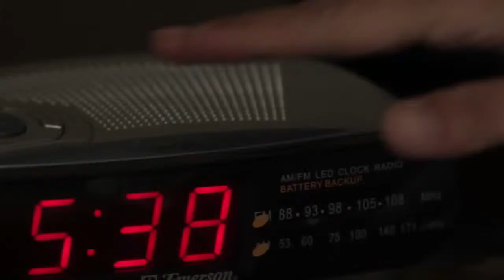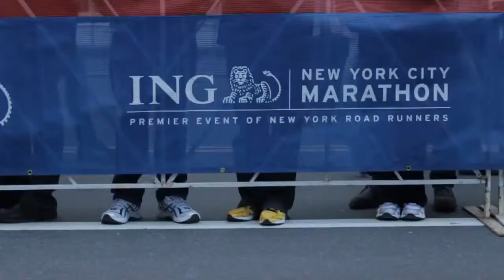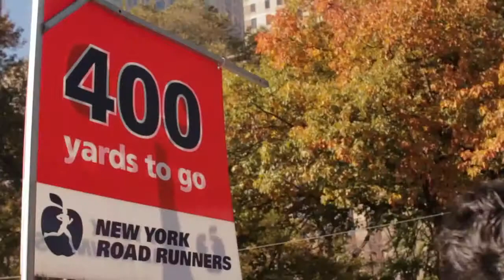Marathon Inspiration Video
Como integrarse al equipo de trabajo de Grupo Continental Empresarial Independiente de OMNILIFE.

Como empezar:

Por internet:
En inscribete en línea dando clic en quiero ser empresario Omnilife.

Buscar su país y llenar el contrato. Mis datos  se ponen donde dice datos del presentador, este código 3597788GSC
 Visitando un centro de distribución el mas cercano en su país y ciudad
Localiza el centro de distribución mas cercano y su estado en su país por ejemplo en:

Para integrarte a la empresa tienes que adquirir una membrasia que vale 500 pesos mexicanos o el equivalente de tu moneda en tu país,Al ingresar al centro de distribución mas cercano a su ciudad, usted paga su membresía, le entregaran un kit, que contiene varios regalos muy importantes, ycontiene un CONTRATO DE DISTRIBUCIÓN, que usted deberá llenar con sus datos personales, y los siguientes datos:
 Nombre: Cosme Antonio Garcia Solis.   Código: 3597788GSC

El costo de su membresía varía dependiendo su país

QUIERE RECIBIR MAS INFORMACIÓN DIRECTAMENTE, DESDE NUESTRAS OFICINAS PARA INTEGRARTE A NUESTRO EQUIPO DE TRABAJO.

Puede saber si hay alguna  opción para usted en su ciudad o país por ejemplo para:

Ciudad de México (DF), Estado de México

Para los estados de la República Mexicana.
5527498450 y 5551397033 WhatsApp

Para Estados Unidos de Norte América (USA), y Australia
Puedes comunicarte al : 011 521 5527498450 y 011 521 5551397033 WhatsApp

Para países de Centro América, Sudamérica, Union Europea ( España)

Preguntar por Sr. Cosme Antonio Garcia Solis
Distribuidor Mercantil Independiente